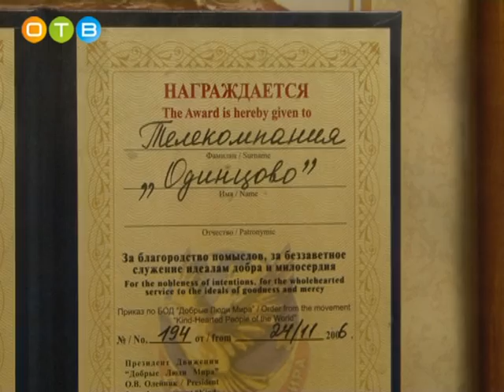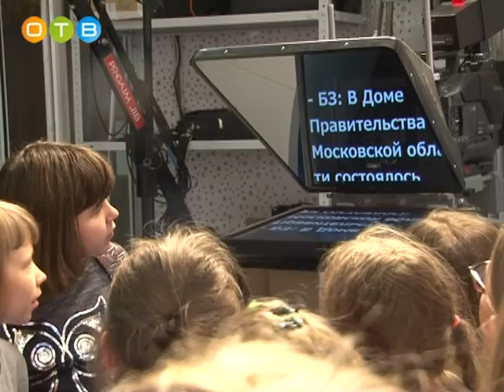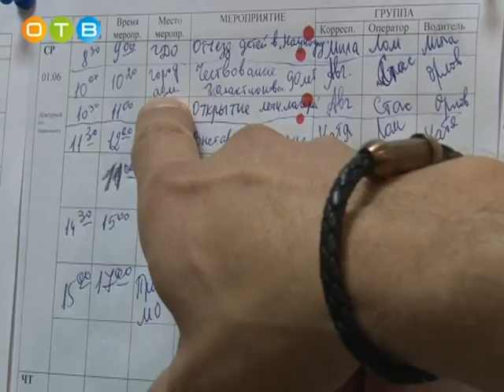Школьная экскурсия в редакции ОТВ